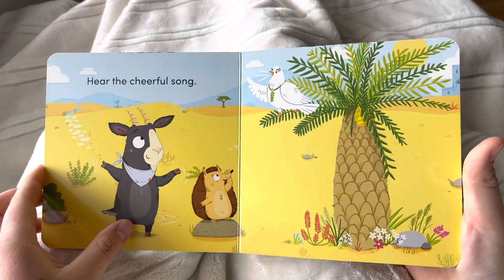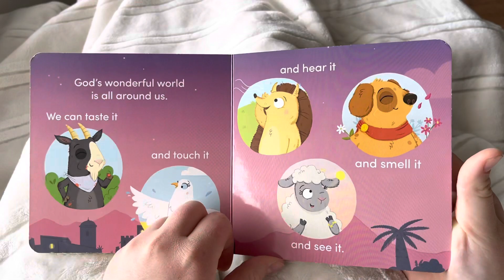God’s wonderful world , Children’s book read Aloud , bedtime stories with pictures ￼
Gods wonderful world by Jennifer Hilton, and Kristen McCurry, illustrated by Natasha Remington ￼